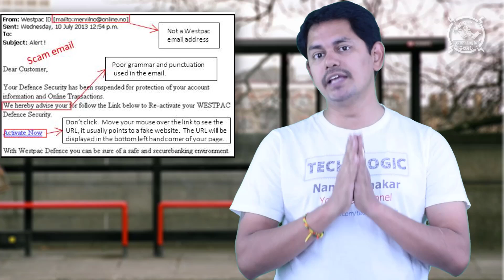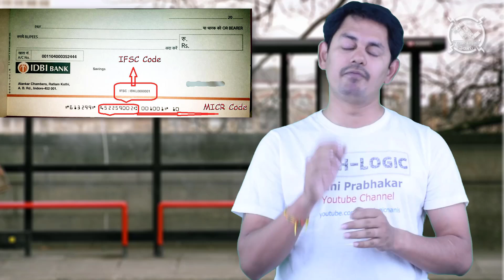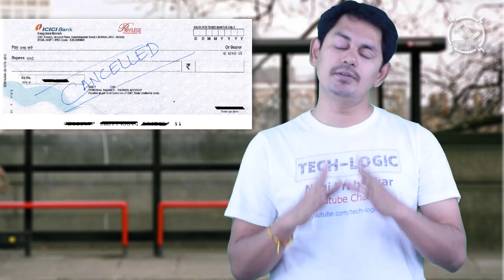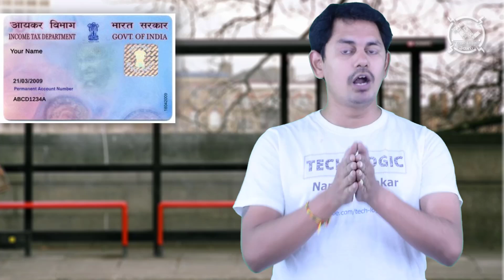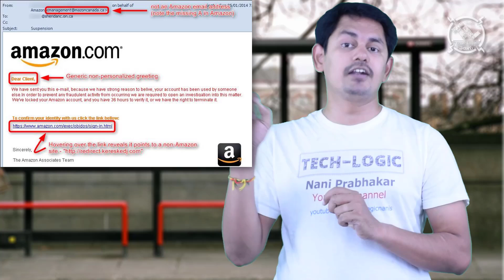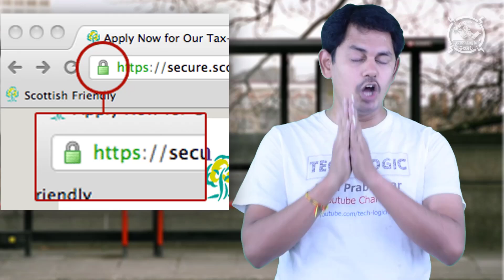Internet, online, SMS, Phone Call, Scams exposed || Telugu || Tech-Logic